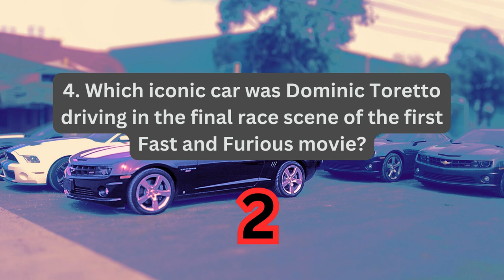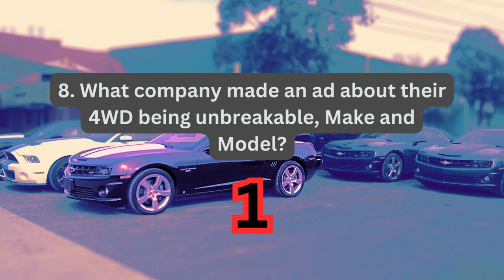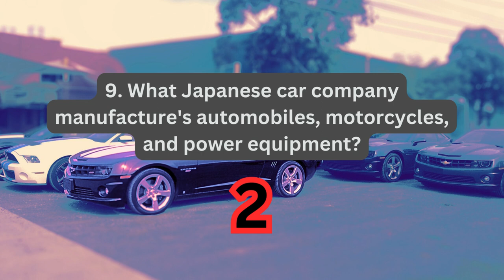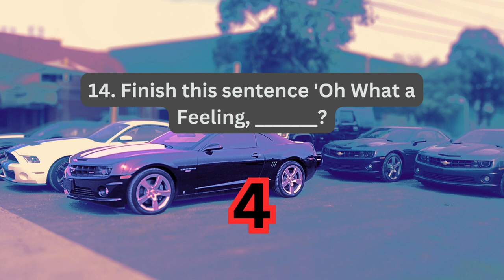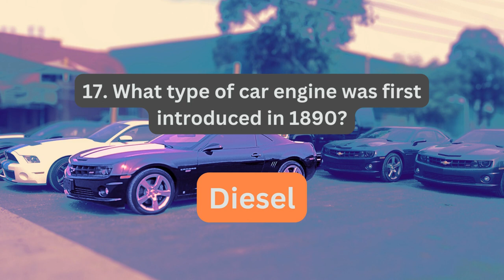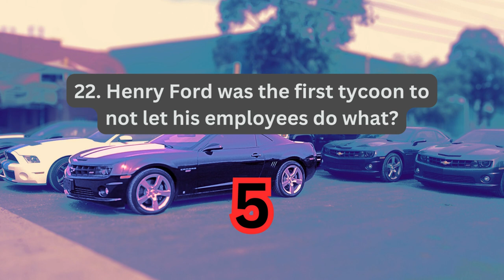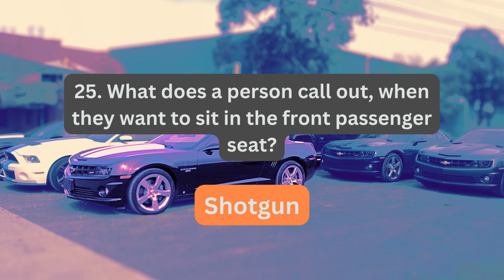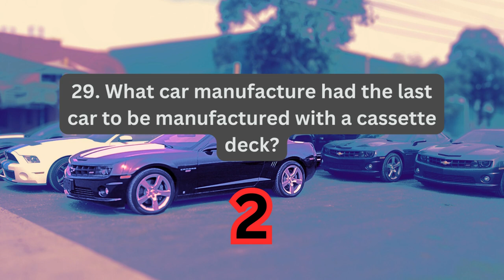The Main Car Quiz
This quiz will challenge you on you're knowledge on cars.